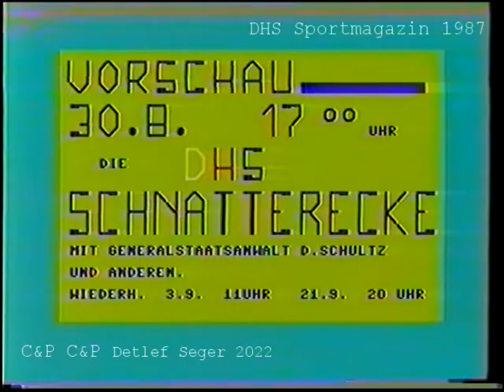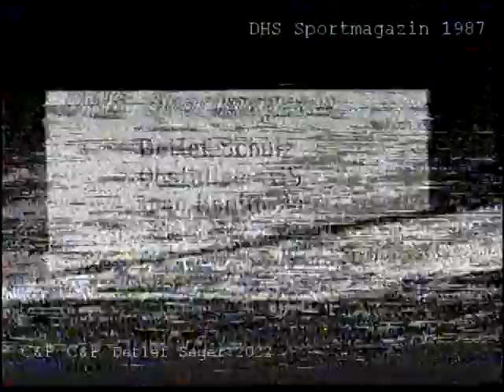Uwe Seeler 1987 zum Thema Sponsoring im Sport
1987 fand in der Engelhard-Brauerei Berlin diese Gesprächsrunde statt.
Gesprächsleitung: Wolfgang Mönch , Sportmoderator ARD
Uwe Seeler , Max Lorenz , Willi Holdorf , Manfred von Richthofen, Otto Ziege
Kamera: Detlef Schulz , Produktion DHS Kabel-TV
Das Buch über die DHS Kabel-TV ISBN 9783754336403 gibt es in allen Buchhandlungen und Buchportalen.
Leider habe ich davon nur eine weniger gute VHS-Kopie. Alle Rechte an Ton und Bild by Detlef Seger 2022 - Über 100 weitere Videos auf diesem Kanal.